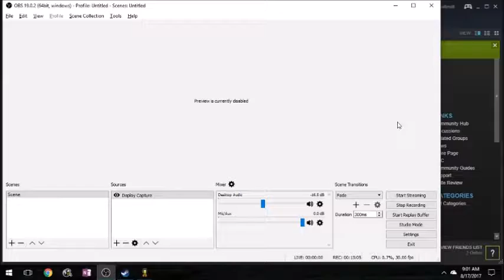Eve mission - landing the beast for real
One more refuelling run, then we land for real!